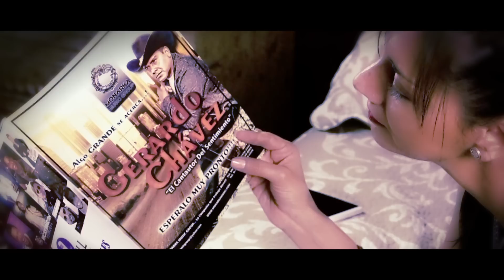Gerardo Chávez - Se Que Estas Molesta